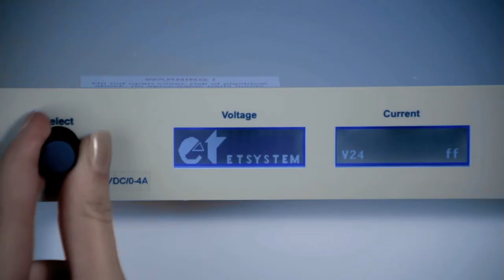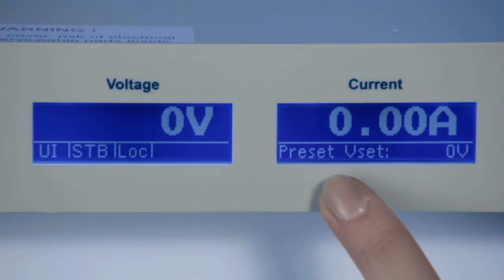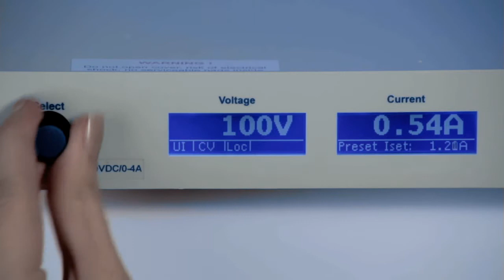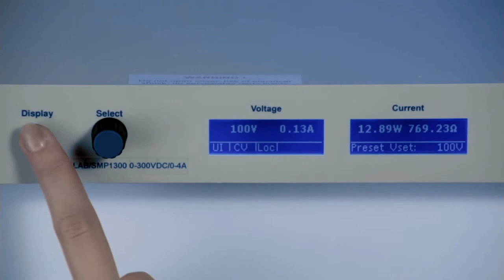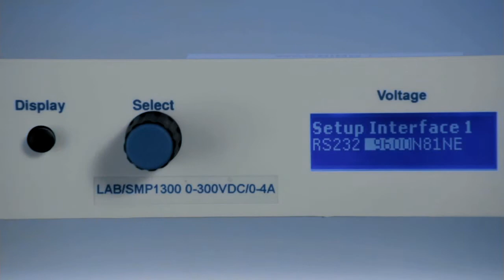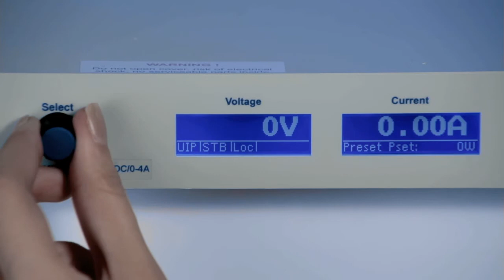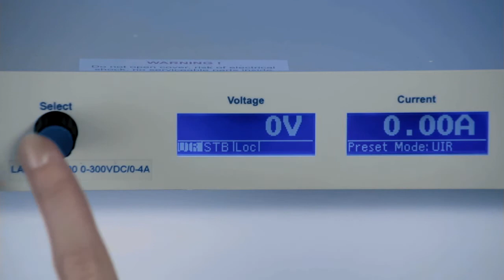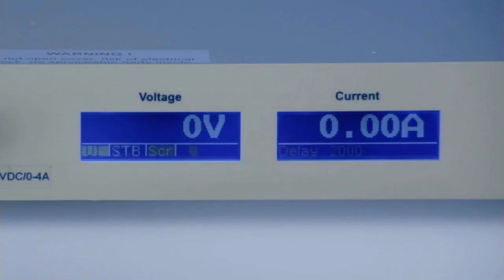‪ET System electronic – Video Tutorial LAB SMP Serie (french)‬